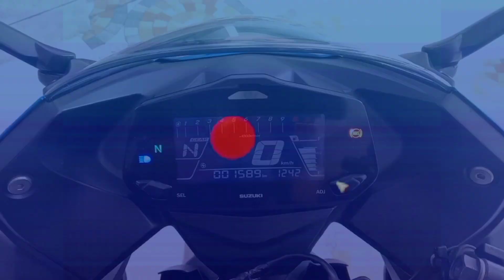Bakit si Gixxer SF250 ang napili ko? || DP & Monthly Amortization billybong vlog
Buti nalang hindi ako naapproved sa Application ko sa R15. Napunta ako sa 250cc na motor na almost same price lang. Blessing in disguise kumbaga.